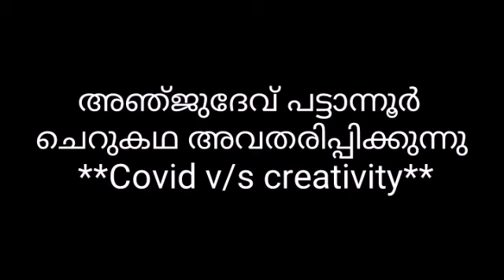Short Story ചെറുകഥ Anjudev അഞ്‍ജുദേവ് പട്ടാന്നൂർ - Programme - **Covid v/s creativity** Day 25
കോറോണയുടെ പശ്ചാത്തലത്തിൽ KPCHS ചങ്ങാതിക്കൂട്ടം whatsapp  ഗ്രൂപ്പിലെ  കൂട്ടുകാരെയും  അവരുടെ    കുട്ടികളെയും  വീട്ടിൽത്തന്നെ  ഇരുത്തുക  എന്ന  ഉദ്യേശത്തോടുകൂടി    വിനീഷ്  മാസ്റ്റർ ,  ശ്രീവിദ്യടീച്ചർ,  ദീപടീച്ചർ,   രേഖ  ടീച്ചർ,  മായ ടീച്ചർ  തുടങ്ങിയവരുടെ    സംഘാടനത്തിൽ  KPCHS ചങ്ങാതിക്കൂട്ടം  whasapp ഗ്രൂപ്പിനുവേണ്ടി  നടത്തിയ  പരിപാടിയാണ്  **Covid v/s creativity**  അഞ്‍ജുദേവ് പട്ടാന്നൂർ ചെറുകഥ അവതരിപ്പിക്കുന്നു